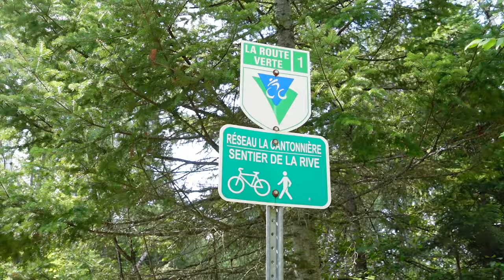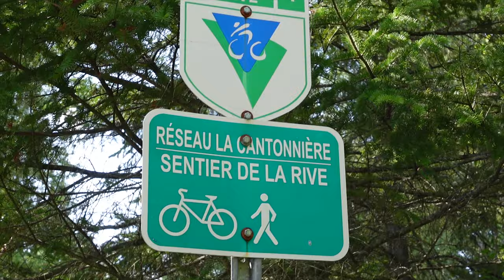TSE 1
Mes premiers pas sur  ma grande traversée des sentiers en Estrie.

Jour 1 du S34 (Windsor) au camping Melbourne (Richmond)
10.8km

N.B: À vos risque et péril!!!